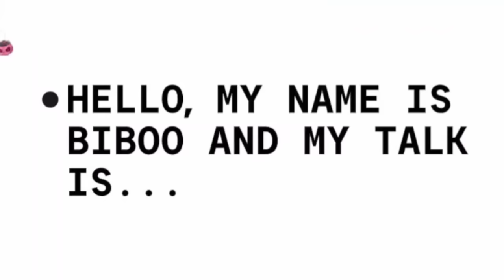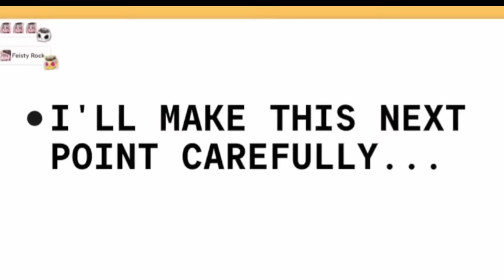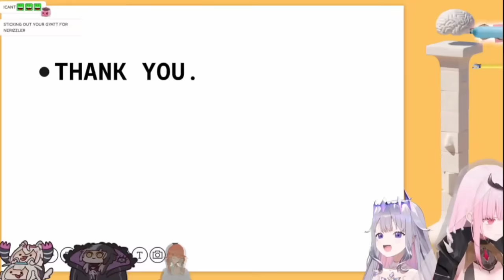𝗕𝗶𝗯𝗼𝗼 𝗱𝗶𝗱𝗻'𝘁 𝗷𝘂𝘀𝘁 𝗰𝗼𝗼𝗸𝗲𝗱, 𝗦𝗵𝗲 𝗮𝗹𝘀𝗼 𝗿𝗼𝗮𝘀𝘁𝗲𝗱 𝗙𝘂𝘄𝗮𝘄𝗮 𝘄𝗲𝗹𝗹 𝗱𝗼𝗻𝗲 |Hololive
Hololive
Hololive ch
hololive reaction
hololive animation
hololive english
Holocure

ED ART by @Tkminnm from Twitter -

BGM used
DOVA-SYNDROME